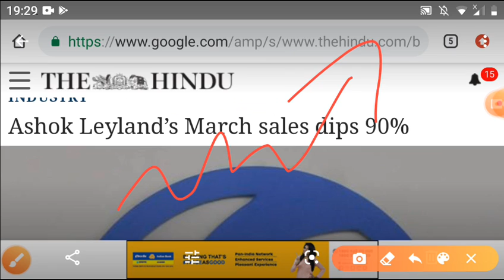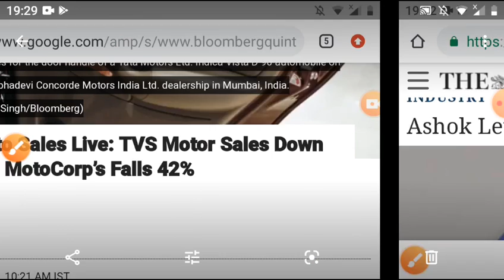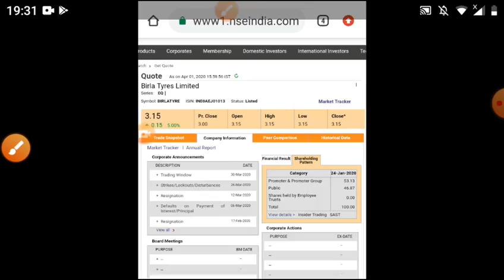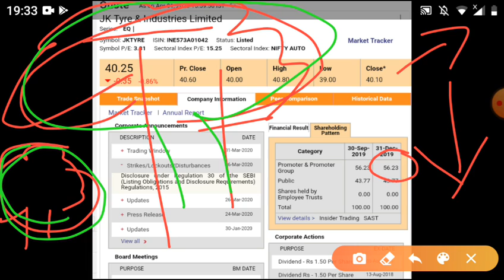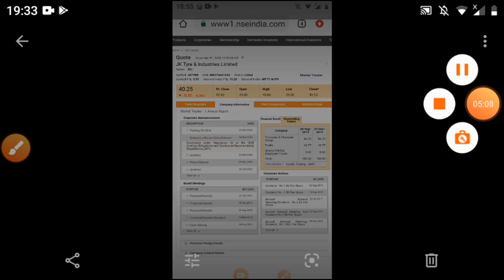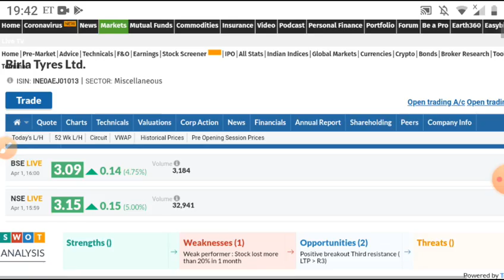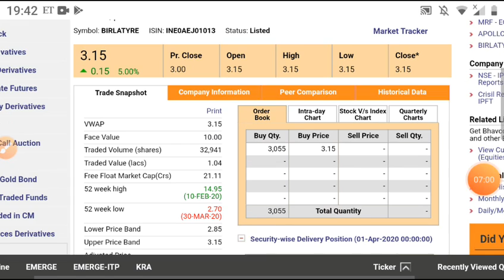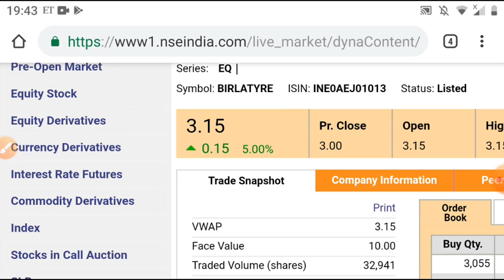₹3 का शेयर में 99% डिलीवरी है चल गया तो पैसा 20 से 30× गुना हो जाएगा